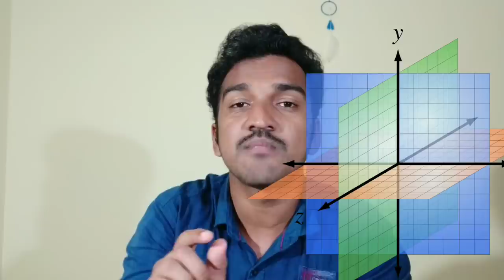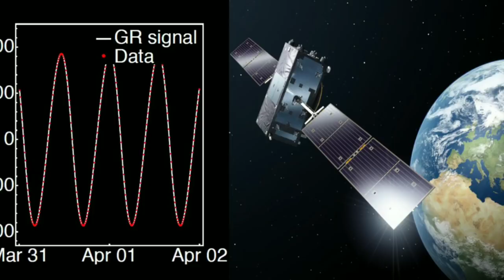What is Time-A Short Explanation - JR SUDIO-Sci Talk Malayalam